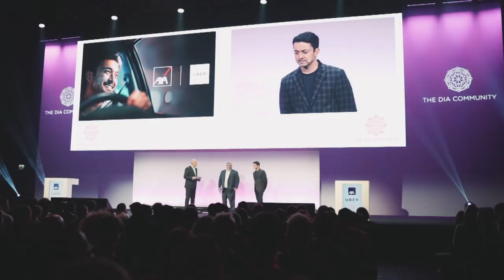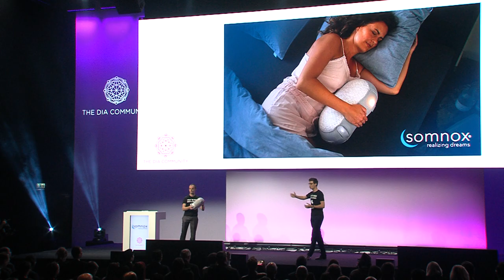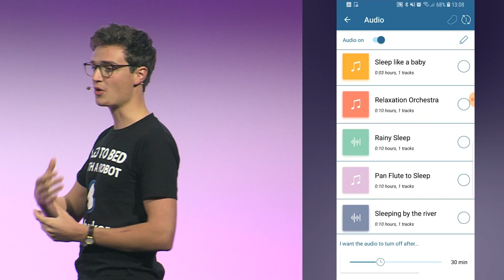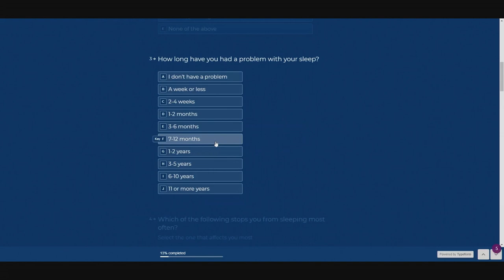DIA Munich 2018 - Demo of the Somnox Sleep Robot by Julian Jagtenberg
Digital Insurance Agenda (DIA) in Munich 2018.

Let's put sleep on the insurance agenda!

Had the honor to demo Somnox on stage during DIA Munich 2018 with Jasper Brouwers.

Our mission is to help everyone sleep better and by doing so we reduce ( Tuck, 2016):

Traffic accidents (more accidents due to drowsy driving then drinking under influence)
Reduce productivity loss in the workplace
Reduce health issues (diabetes / cancer / depression / alzheimer's)

The shorter you sleep, the shorter you live.

The ROI of sleep is immense and you as an insurer have the chance to make that work for you.

We want to explore how we can put sleep on the agenda and help you save costs on the short- and long term.

Special thanks to:
Reggy De Feniks / Roger Peverelli / Digital Insurance Agenda